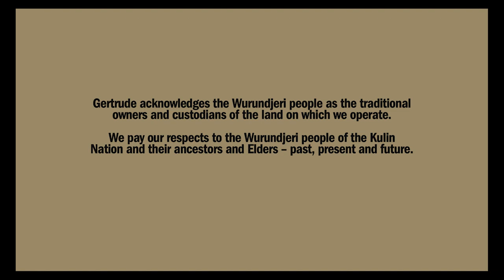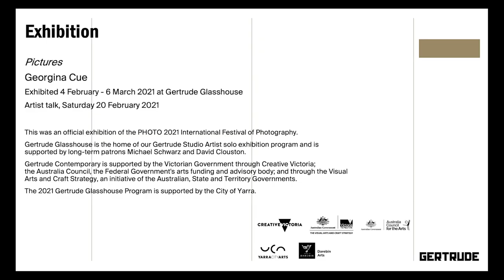In Conversation: Georgina Cue and Mark Feary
Pictures
Georgina Cue
Exhibited 4 February - 6 March 2021 at Gertrude Glasshouse
Artist talk, Saturday 20 February 2021
Official Exhibition of the PHOTO 2021 International Festival of Photography, which ran from 18 February to 7 March 2021.

Recorded in conversation at Gertrude Glasshouse, artist Georgina Cue and Gertrude's Artistic Director Mark Feary discuss the exhibition Pictures.

Referencing Dada film, constructivist theatre and graffiti culture, Georgina uses DIY materials such as cardboard and spray paint to create large-scale stages in a suburban garage. These theatrical stages then become the background for photographs and videos in which, Georgina features as a film siren and femme fatale. Drawing from western ideals of the body such in modernist painting, Cubist masks and classical Greek sculpture, Georgina’s work explores female identity through self-portraiture and performance.

Videography for this edition by Justin Balmain.

Gertrude Glasshouse is the home of our Gertrude Studio Artist solo exhibition program and is supported by long-term patrons Michael Schwarz and David Clouston.

Gertrude Contemporary is supported by the Victorian Government through Creative Victoria; the Australia Council, the Federal Government's arts funding and advisory body; and through the Visual Arts and Craft Strategy, an initiative of the Australian, State and Territory Governments.
The 2021 Gertrude Glasshouse Program is supported by the City of Yarra.

Gertrude acknowledges the Wurundjeri people as the traditional owners and custodians of the land on which we operate. We pay our respects to the Wurundjeri people of the Kulin Nation and their ancestors and Elders – past, present and future.